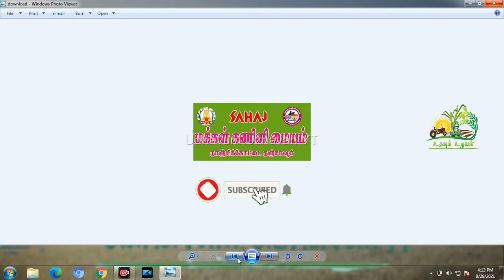kharif insurance 2021|| கரீஃப் காப்பீடு2021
கரீஃப் காப்பீடு2021
kharif insurance2021